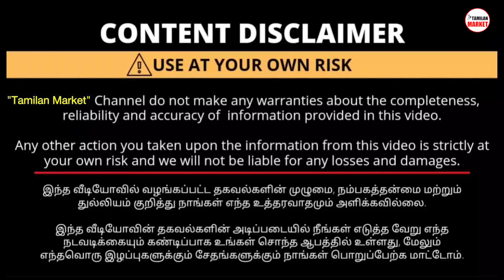போட்ட உடனே ரிசல்ட் வரும் | Homemade Hair Regrowth Oil | Organic Hair Dye oil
Vainavi Goodies,
Erode.